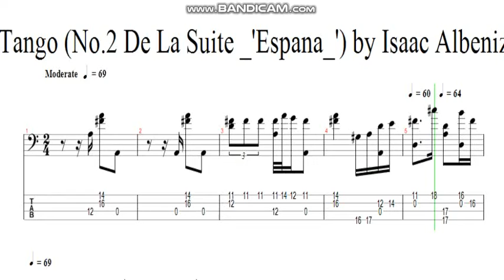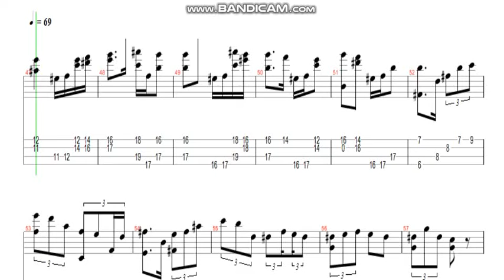Tango (No.2 De La Suite _'Espana_') by Isaac Albeniz (classical bass tab)